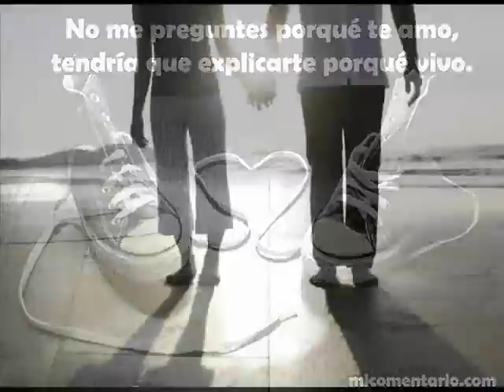BACCHELLI - Y SOLO TU (La hora del Lonchesito )